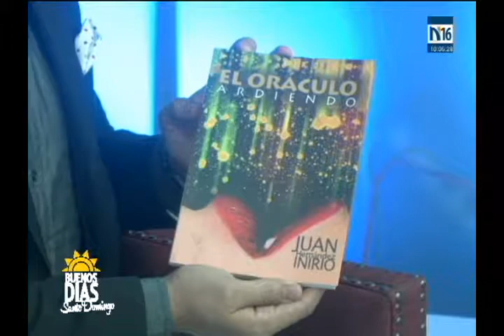labor que realiza el Director provincial de cultura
Nos acompaño Juan Hernández Inirio Director provincial de cultura de la Romana, quien nos hablara sobre la labor que realiza en el ámbito cultural.

BUENOS DIAS SANTO DOMINGO 25 JULIO 2017